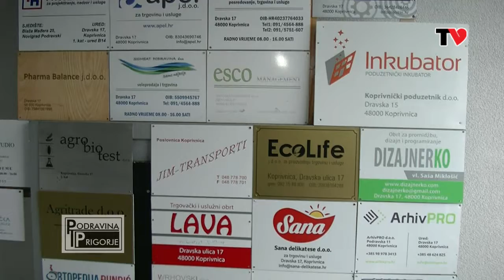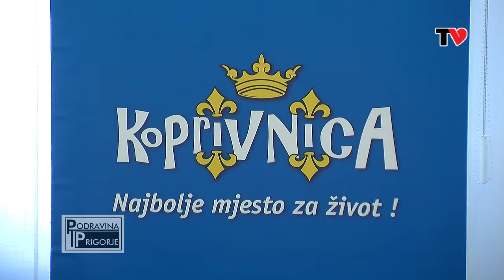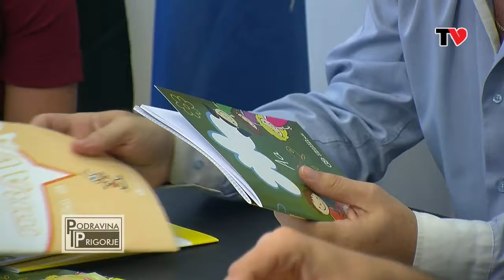Podravina i Prigorje 248 (03. kolovoza 2017.)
Srce TV